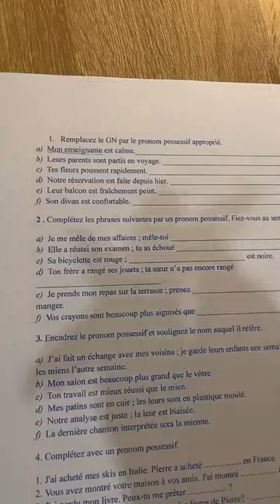Cours de français : les adjectifs possessifs et les adjectifs démonstratifs - live 22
LES ADJECTIFS POSSESSIFS ET LES ADJECTIFS DÉMONSTRATIFS

Dans ce live, vous retrouverez des exercices et explications sur les adjectifs possessifs (déterminants possessifs) et les adjectifs démonstratifs.

Mes livres :
📚 Comment mieux écrire en français ?
📚 Je conjugue ! Mon Livre de conjugaison

➡️ Rejoignez mon grupe Telegram et ne ratez plus aucune vidéo ou information

Voilà les livres que j'utilise le plus :
📚Le Petit Nicolas
📚Ma montre connectée
📚L'Étranger, Albert Camus
📚Grammaire progressive du français - Niveau intermédiaire (A2/B1)
📚Joël Dicker : L'affaire Alaska Sanders